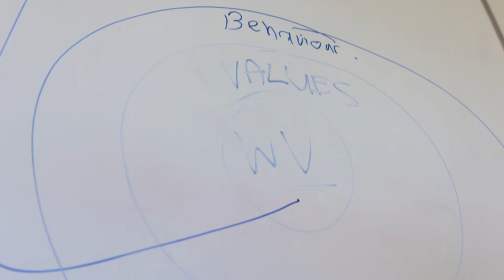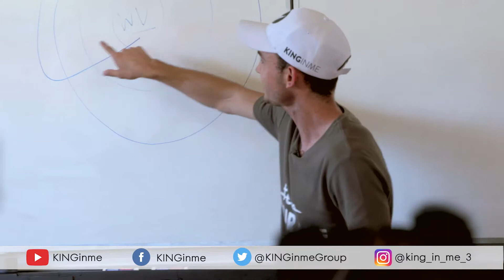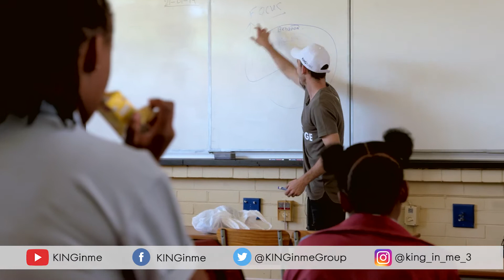I'M GONNA FIND IT! | SCHOOLSESSIONS | William Moyses